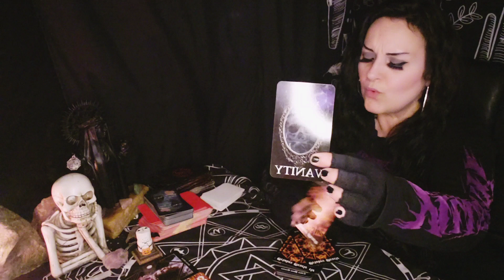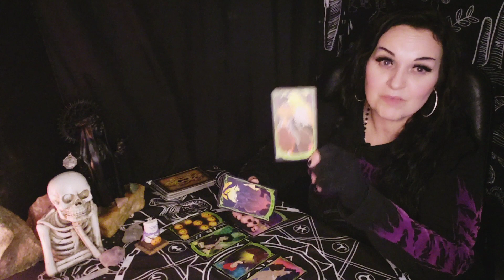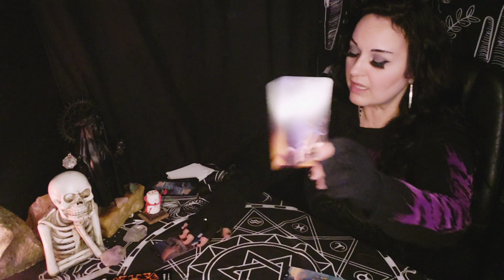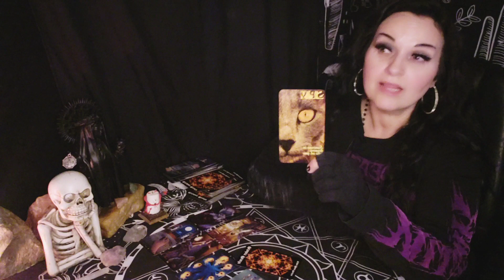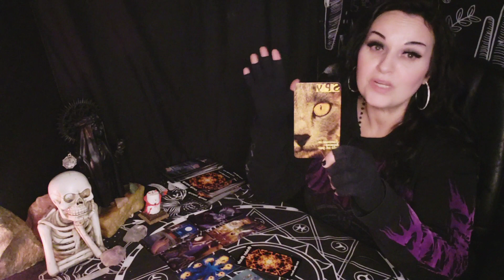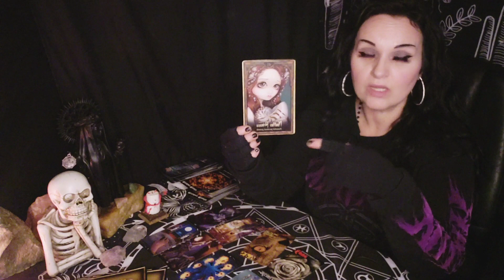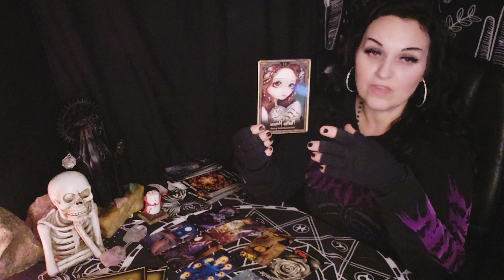😮Who Is Being Fake With YOU?🤡Timeless✨ Pick a Card✨ |Tarot Reading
Hello, Magical Creatures!😃🌞🌈😎😁

Sorry if my lighting is weird, I will work it out one of these days. lol

🧿Intro: 0:00
✨ Pic/Video: 2:43

1.🦇Bat  6:16

2.🐱Cat  19:40

3. 😈Devil 30:12

$AmyViolet222
🌈Amazon WishList
🌛🌕🌜READING MENU
🦋Tarot 66$ 30 minutes
🐍Oracle of Lilith Session 132$ 1-2 hours
💎Dark Mirror Session with your Guide or God Form 132$ 1-2 hours
💻📲😎 LINKS
🔮Tarot, Occult, and Spirituality
😤420 Friendly
If you need someone to talk to or are in need of help:
Domestic Violence Hotline
Suicide Hotline
988

I do not read reversals unless I am guided to do so. I am rarely guided to read them. I believe the Tarot has enough information and reversals aren't always necessary to get the message. I am an intuitive and psychic reader.